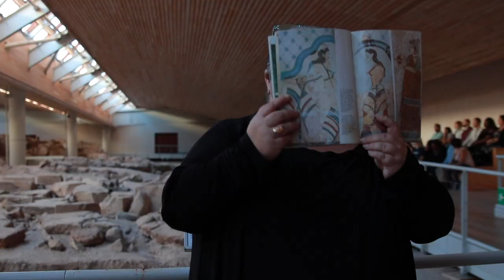Greece Travel Diary: Traveling to Santorini and Athens -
In this video I share our adventures in Greece. We spent 5 days in Santorini, followed by a half day in Athens! If we could do it again we'd spend more time in Athens but I will discuss that more on the blog soon!

Make sure you push the bell to receive notifications of future uploads.